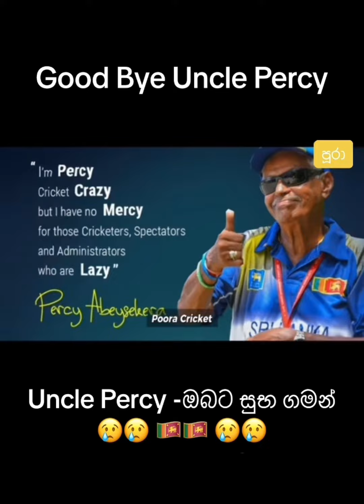සැබෑ ක්‍රිකට් රසිකයා සමුගනියි - Good Bye Uncle Percy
Percy Abeysekara Passed Away.